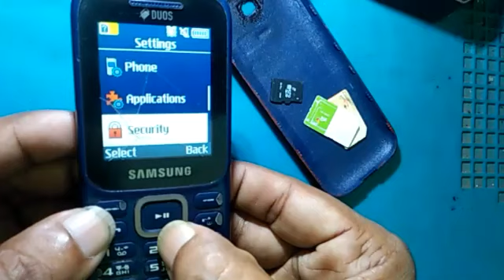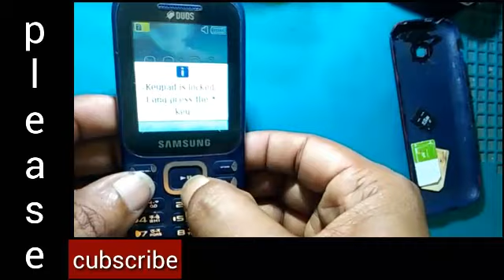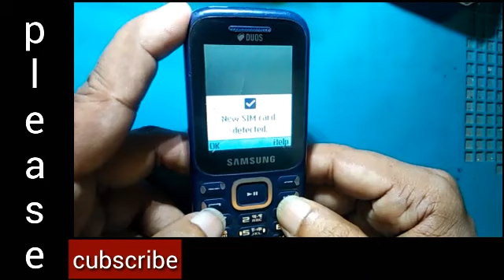Samsung b310e,B313e, B350e Master reset/Sim lock solution100%. How to Hard reset/Phone lock solution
How to Master rest/ sim lock solution?
Solution here.